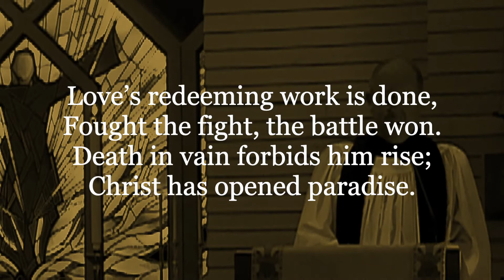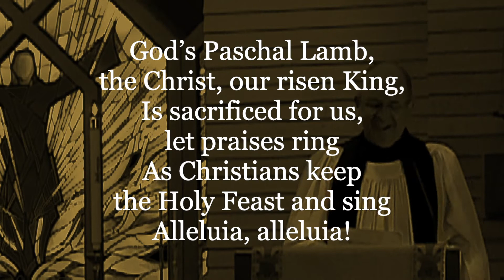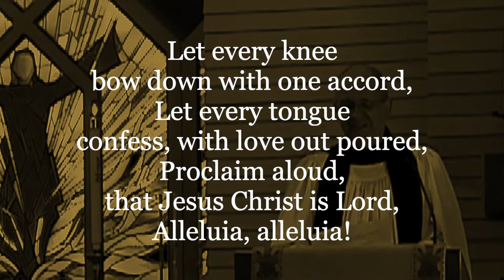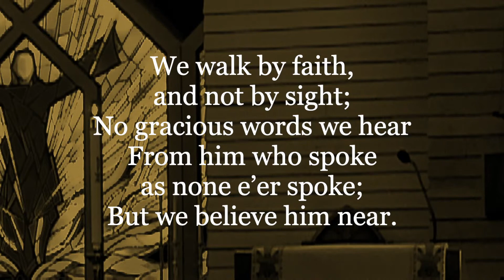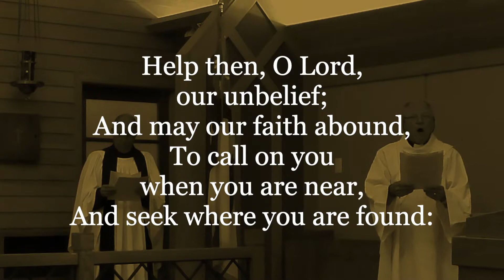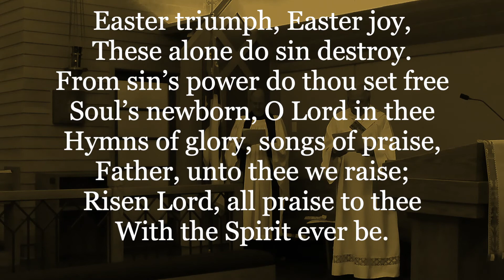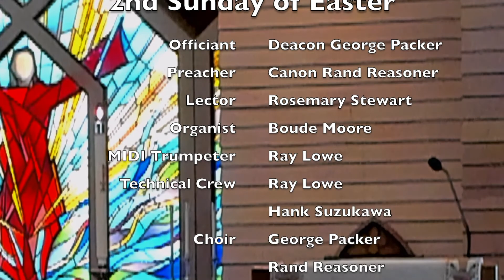Sunday Worship for April 19, 2020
It's the 2nd Sunday in Easter at Prince of Peace Episcopal Church in Woodland Hills, CA. To download the service bulletin and the hymn music, or to get general information on the church, visit us

P.S. - Apologies for some grainy video this week. We had a technical problem with one of the cameras.